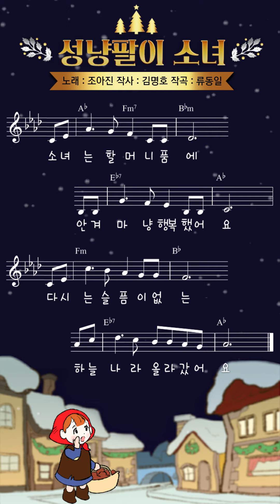[동요와 동화의 만남] 성냥팔이 소녀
노래 : 조아진  작사 : 김명호  작곡 : 류동일

1. 성탄절 추운 저녁에 초라한 옷을 입고서
거리를 헤매 다니며 성냥을 파는 한소녀
성냥 하나 팔아주세요 너무 춥고 배고 고파요
누구도 쳐다보지 않아 소녀는 지쳐만 갔어요
담벼락 아래 앉아서 성냥불을 켜봤어요
따뜻한 난로 나타나 소녀의 몸을 녹여줬죠

2. 두 번째 성냥을 켜니 맛있는 음식 나타나
세 번째 성냥을 켜니 사랑했던 할머니 모습
할머니 보고 싶었어요 그동안 너무 힘들었어요
이제는 헤어지지 마요 영원히 우리 함께해요
소녀는 할머니품에 안겨 마냥 행복했어요
다시는 슬픔이 없는 하늘나라 올라갔어요